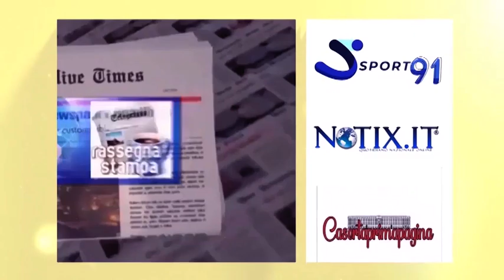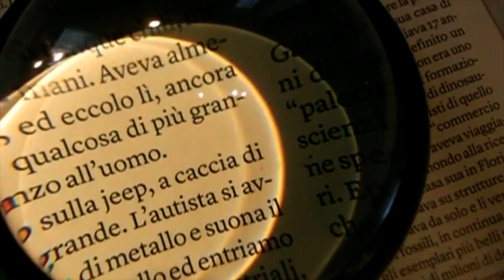Focus Sanità (03-03-2021)